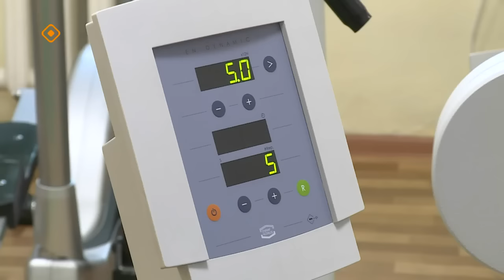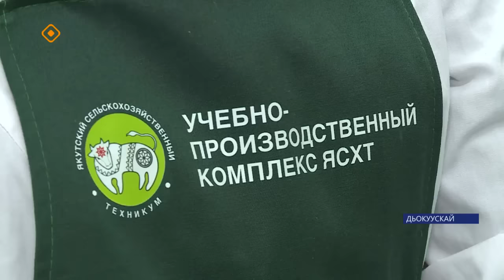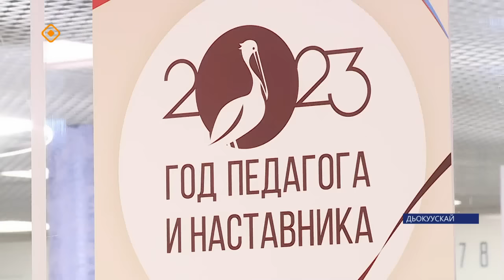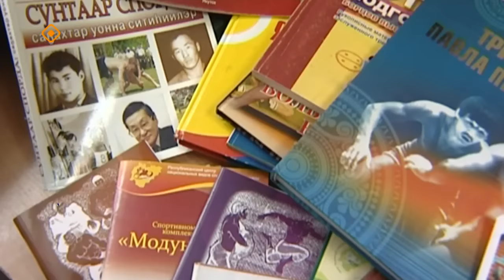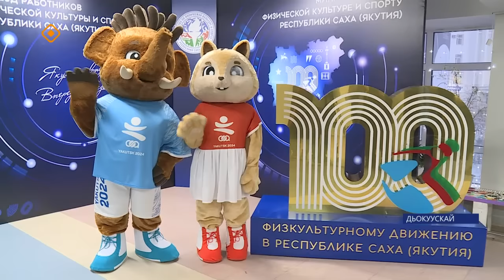«Саха сирэ» информационнай биэрии. Ахсынньы 18 күнэ 13:30